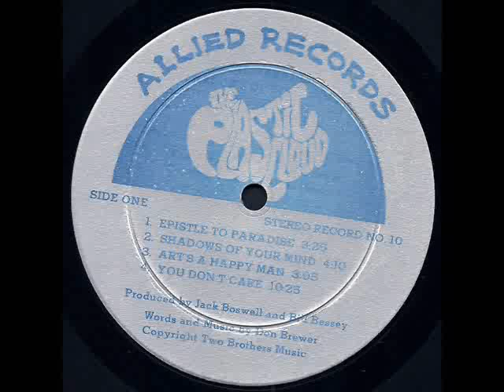The Plastic Cloud 1969 *Art's A Happy Man*